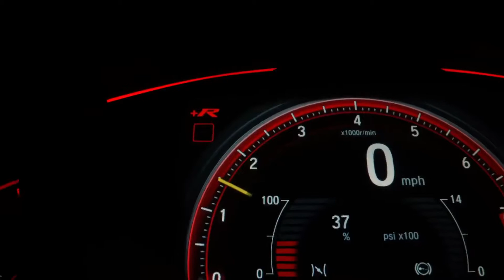🔴Maya Buckets Video - Maya Buckets Leaked Video Trends on Twitter Reddit Watch Here